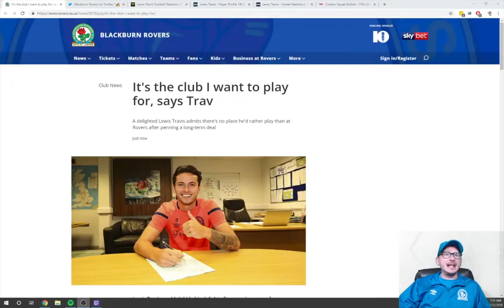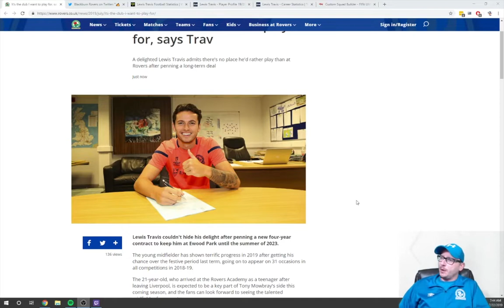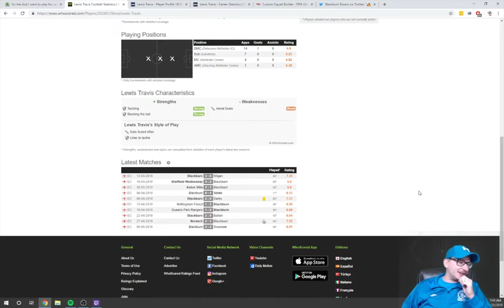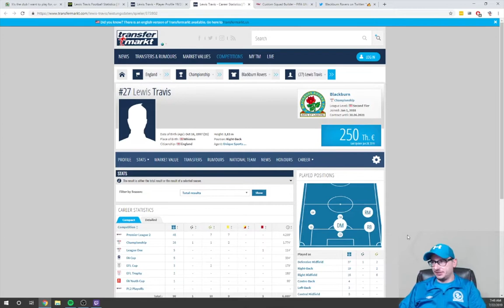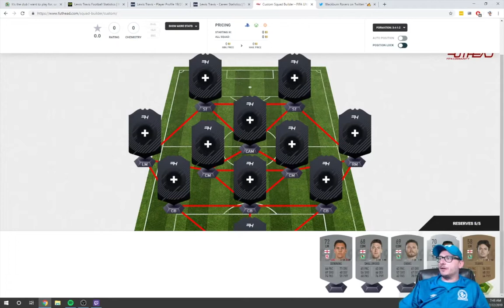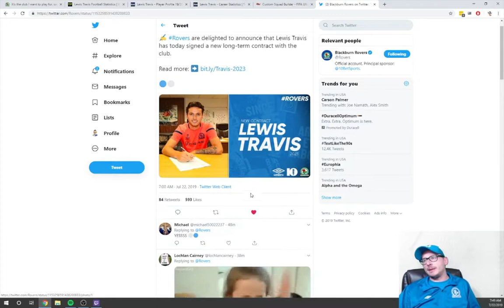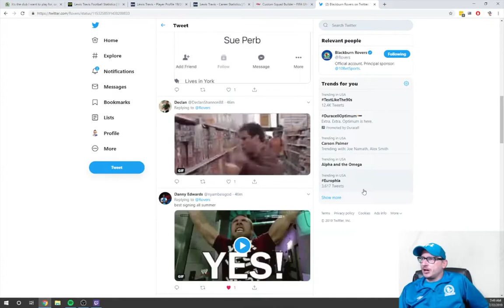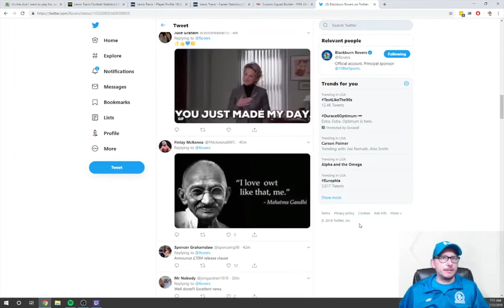LEWIS TRAVIS SIGNS CONTRACT EXTENSION TILL 2023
56% |||. 28.4K/50K

Stevie Wotsa

. 28% 7/25

One to Blackburn Rovers hottest prospects has committed himself to Rovers till 2023.

Midfield dynamo Lewis Travis has signed a 4 year deal to stay with Blackburn Rovers.  The 21 year old broke into the 1st team during the back end of Rovers League One promotion season, and created himself a starting spot for the 2018-19 Championship campaign.

The signing in my eyes is the best bit of transfer activity for Rovers so far this summer.